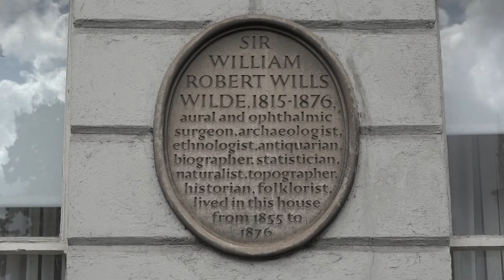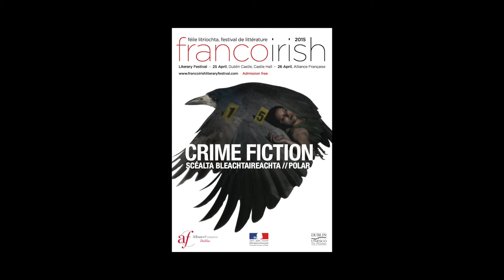Jérôme Leroy - Crime Fiction festival littéraire franco-irlandais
A l'occasion du Festival de littérature franco-irlandais "Crime Fiction" à Dublin, rencontre avec Jérôme Leroy.